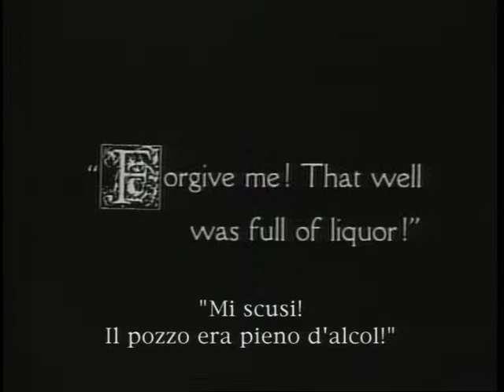FILM/CINEMATIC SOUNDTRACK [Original] selected by LUIS BACALOV [The Cure - Charlie Chaplin] COMEDY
Original Compositions by Pushkar Carlotto ©
In the film music seminars given by late Maestro Luis Bacalov, at the Chigiana Academy, (Italy) we were given different scenes to choose from, and we had to compose for a given instrumental ensemble, and then Luis Bacalov would comment on our work, and the ensemble of talented musician would then play our composition while the scene from the film would be playing in the background.

The scene: "It is the next morning and most people have a hangover, but Chaplin turns sober. While he is sitting around the well, the lady, having realised what had happened,  she forgives him. They walk ahead, when he just then accidentally steps and falls into the liquor-laden well."

The music is composed originally for this scene by Pushkar Carlotto.

Film is in Public Domain.